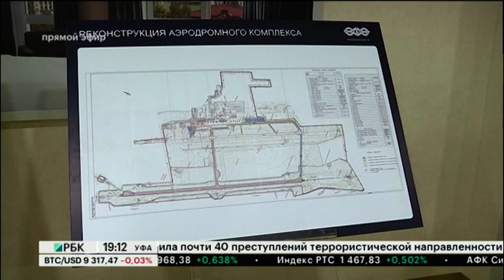Топ-менеджер Ленаэропроекта Александр Подкин арестован по делу аэропорта Уфы